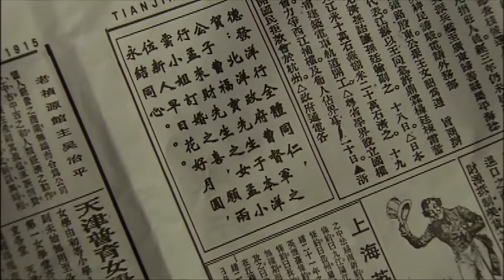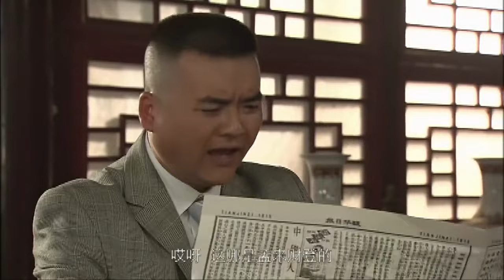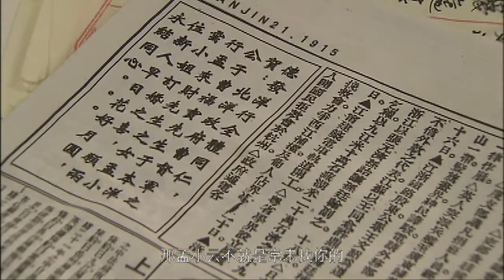【2022好剧推荐】孟来财传奇 21 | 林永健演绎“传奇商人”从贫穷到富贵，再被抄家一无所有🔥讲述动乱年代的为商之道！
清末民初的天津，叫花子孟来财为生计被迫卖掉小女儿小雪，偶遇落魄的德国军火商人韩奈根，他成功地帮助韩奈根打入朝廷，与北洋新军总兵签下订单。孟来财戏剧般的当上了德国洋行的买办，一夜暴富，从此周旋在尔虞我诈、相互利用的北洋军阀和德国、日本军火商之间。孟来财发财后一心想寻回穷困时卖掉的女儿，并娶颇有姿色的姚氏为妻，却不知她是日本人安插在他身边打探情报的一颗棋子。大女儿小云十分厌恶这个阴险的后妈，留洋回国后与一心争财的姚氏频频爆发战争。为求生存，孟来财小心翼翼地在陷阱重重的生意场和矛盾四起的家庭间挣扎。怎奈中德断交，孟来财被抄家，锒铛入狱，再度一无所有。他的遭遇随动乱时代的风云变幻而大起大落，为民族大义不惜舍弃荣华富贵，从贫贱到富贵再沉沦到一贫如洗的频频换位使他强烈感受到残酷并带有嘲讽意味的世态人生。